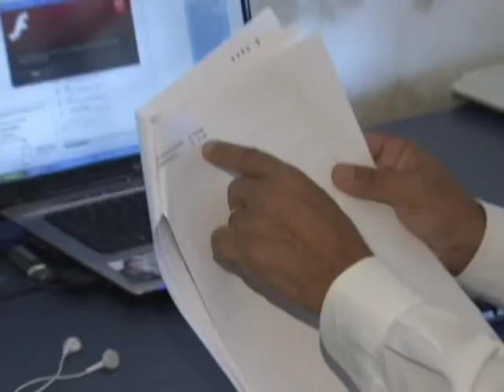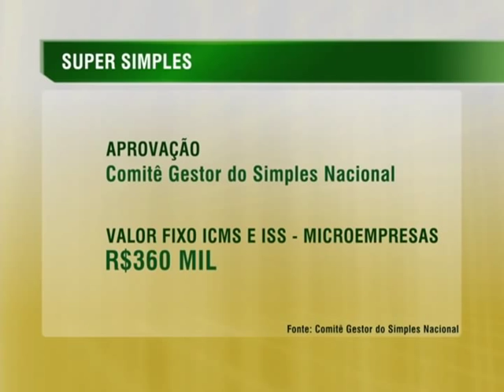Mudanças no Simples Nacional beneficia profissionais de 142 categorias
NBR NOTÍCIAS - 08.09.14: Regulamentada a Lei do Supersimples que traz mudanças na cobrança de impostos de Micro e Pequenas Empresas. As novas regras beneficiam mais de 450 mil empresas. O Simples Nacional unifica oito impostos federais, estaduais e municipais. Com isso, reduz o volume de impostos cobrados das empresas. Agora, a expansão do setor de serviços beneficia 142 nos categorias. As mudanças valem a partir de janeiro de 2015.